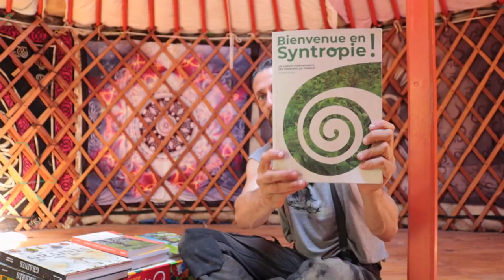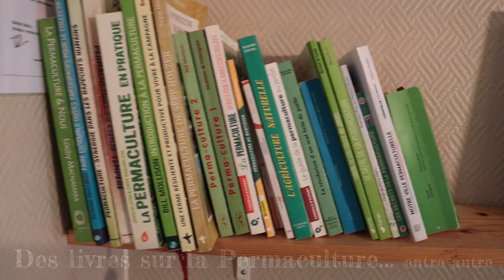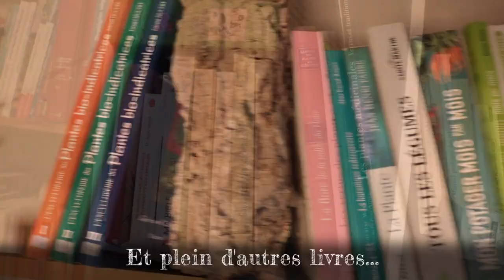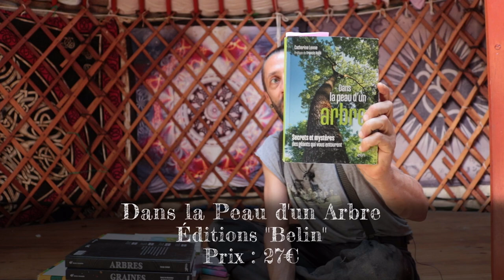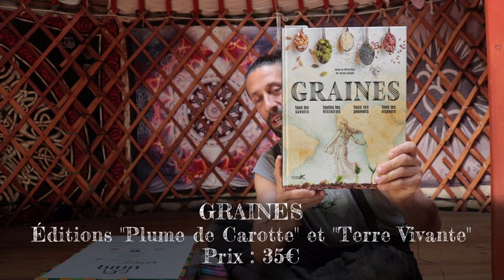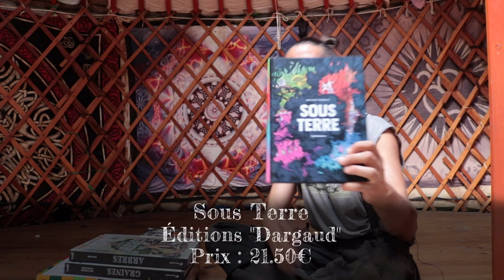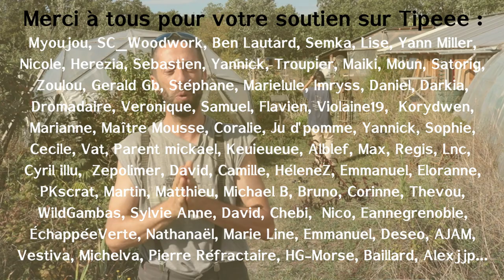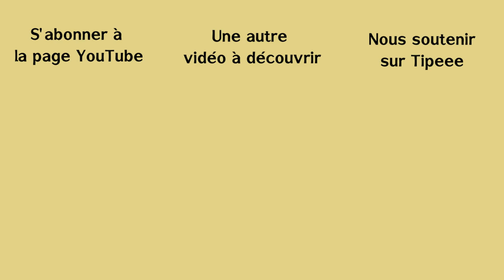Tchao la Yourte ! Pépites litéraires... et drone FPV !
Malgré mon manque de temps, je tenais quand même à vous parler de ma situation. Ma yourte qui était tolérée jusque là doit aujourd'hui être démontée, je tenais donc à vous expliquer ma situation.
En plus de ça je vous partage quelques références de livres, quelques pépites que j'ai dévoré ces derniers mois.
Et enfin, je vous parle de Tao, mon fils, et de sa nouvelle passion.